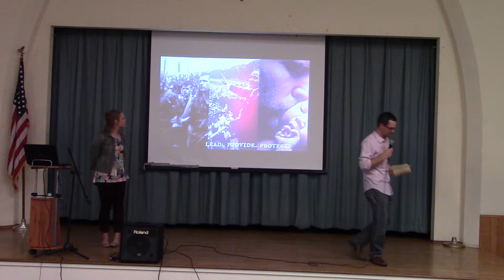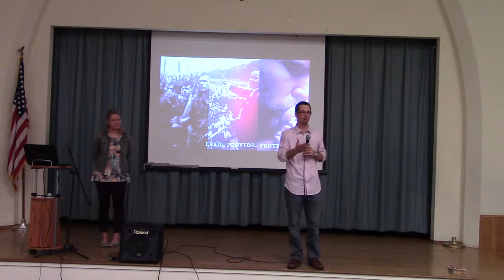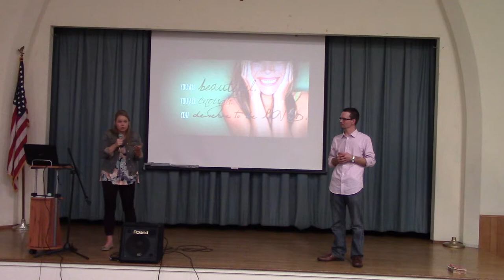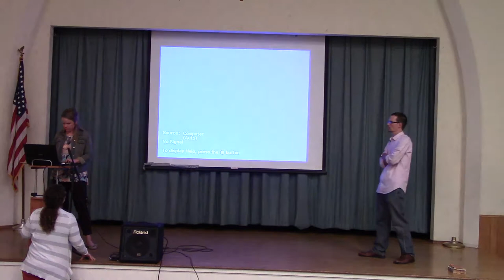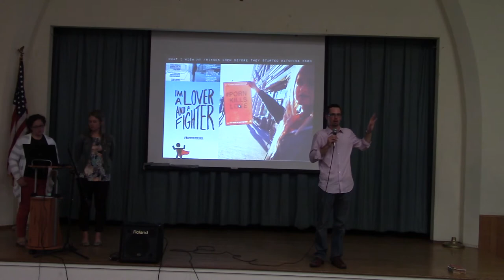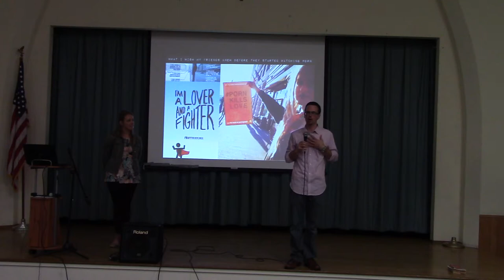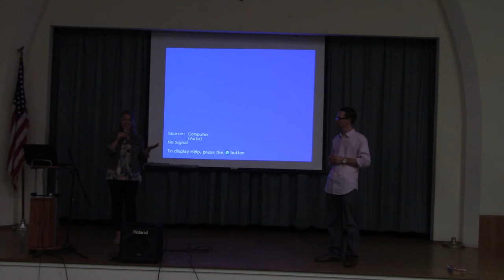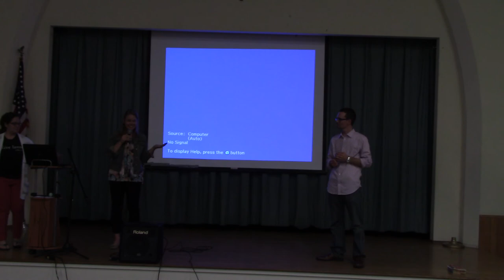St Rose of Lima LIFE NIGHT Part 2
The Goretti Group is a chastity movement that is healing the culture by fostering a true understanding of human sexuality and God's unfailing love.

Brock and Megan, Goretti Group volunteer speakers spoke to 100+ teenagers preparing for Confirmation at St Rose of Lima Parish (February 2014).  In this talk, titled "Made for Love," speakers Brock and Megan discuss how to find life's purpose and experience authentic Love.  Our speakers will go back to St Rose of Lima in March for Part 2 of this series in which they'll focus on Church teaching regarding dating, sex, marriage, vocations, and homosexuality.

Made for Love is a multimedia presentation tailored to explain the church's teachings on sexuality to youth groups and catechism classes. Based on Blessed John Paul II's Theology of the Body, the interactive presentation aims to be engaging and fun while at the same time demonstrating that everything the church teaches us about our sexuality is based on our call to love as God loves. It is presented by male/female teams of talented and passionate young adults.

This frank discussion of love and sex is very well received by teens because it is not a lecture or based on fear but a revelation of the truth that is already written on their hearts. We share that chastity is about striving to be pure in mind, word, and deed. It is not about the past, and it is not just about holding the technical title of "virgin". It is about LOVE!